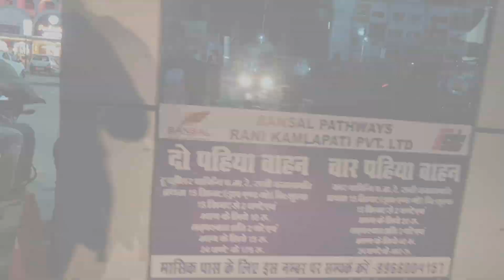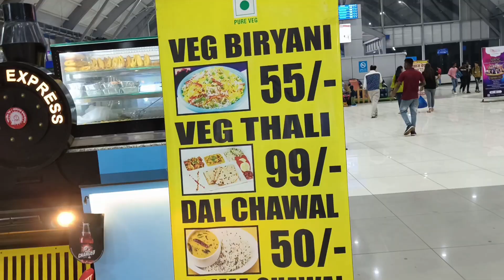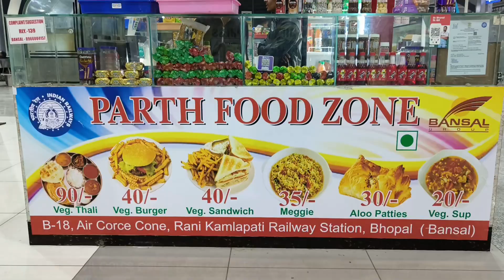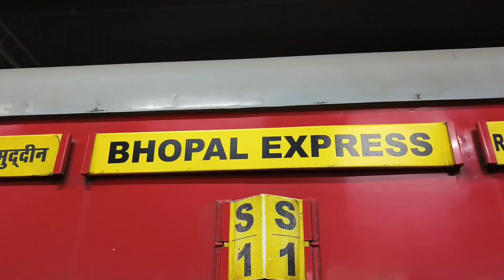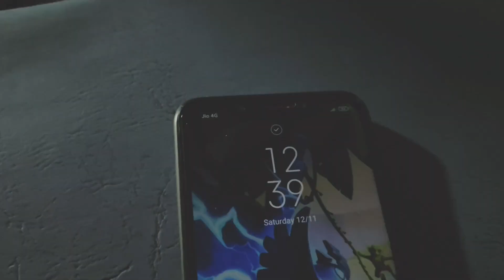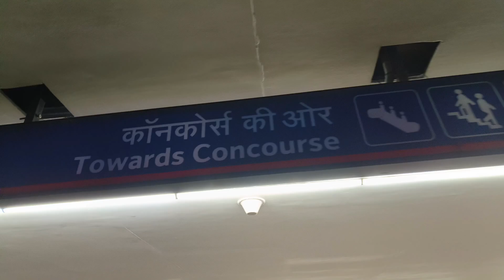EP-1 , Travel from Bhopal to Delhi by Bhopal Express train , in kamlavati railway station.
In this vlog, we will enjoy the journey of Indian Railways Rani kamlavati railway station Bhopal.

 To is vlog mein aap dekhenge ki humne Bhopal se Delhi Tak hamari journey kaise complete ki.